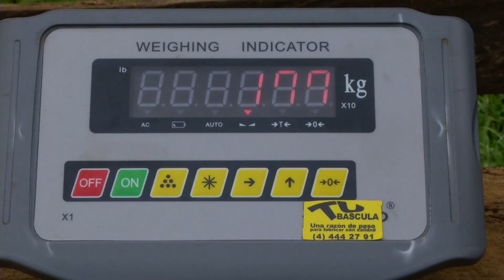Agricultura al Día / Ganadería productiva en Bahia Solano, Chocó